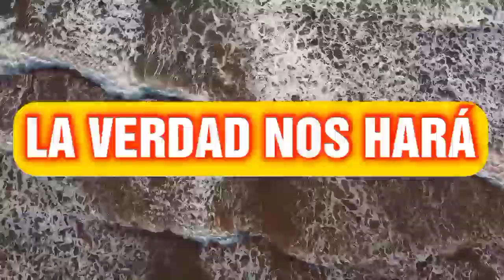💥 PACHACUTIK se VENDE A LASSO Y TRAICIONAN AL PAÍS NUEVAMENTE! ALEAGA PONE en SU LUGAR AL BANQUERO